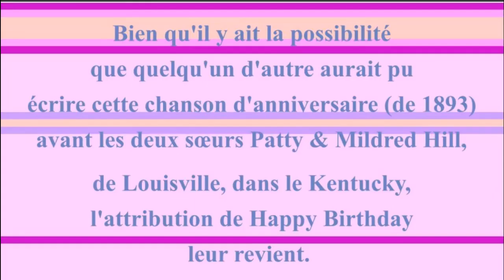2 CHANSONS 🎂 JOYEUX ANNIVERSAIRE PAULINE 🎈- Version Années 80 -